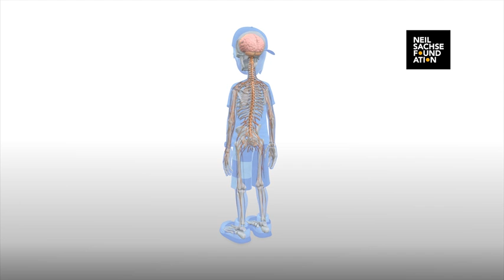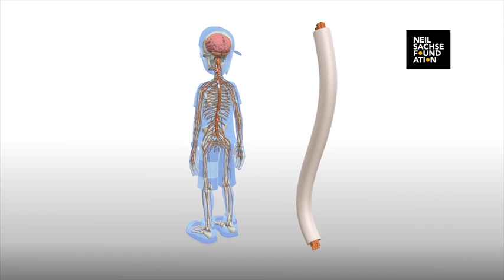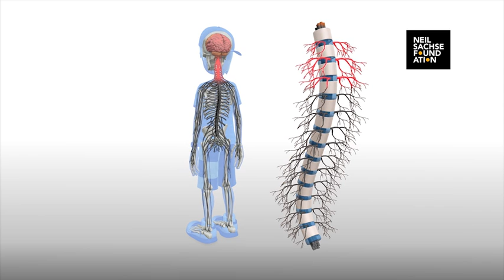Neil Sachse Foundation - What is a Spinal Cord Injury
A detailed animation video from the NSF explaining a spinal cord injury. This animation forms part of our Back to Basics campaign.